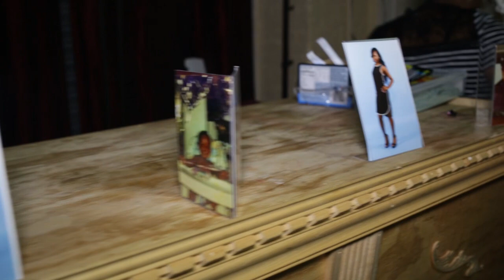YASANAH'S SWEET 16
HighResDigital is your premier provider of photography, videography and party rental. We specialize in weddings, sweet 16's, baby showers, banquets, graduations and all other special occasions.

There is no party too big or too small. Book us. For all inquiries at